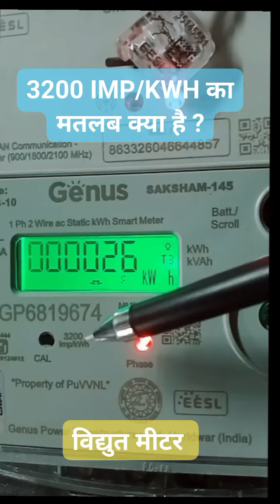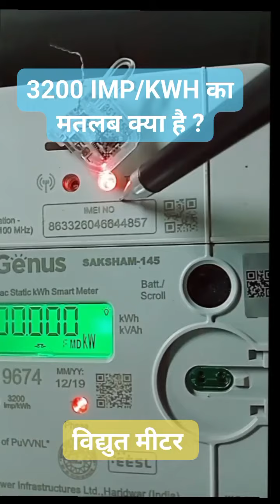SMART METER और नॉर्मल मीटर में LED ब्लिंकिंग का यूनिट से क्या संबंध है ।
मेरे इस नए पेज Shivbrat Electricity  Empire  से जुड़े और लोगों को भी जोड़ने में मदद करे ।